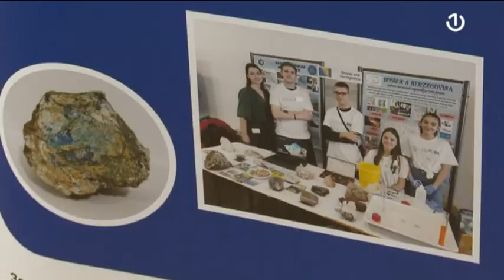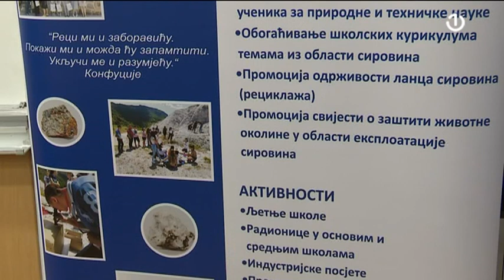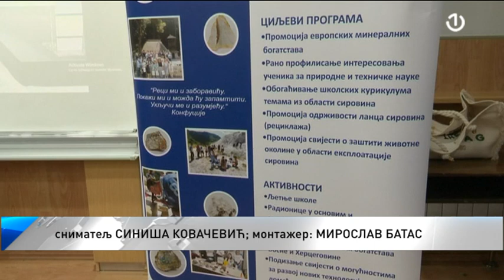U Holandiji nagrađeni banjalučki studenti